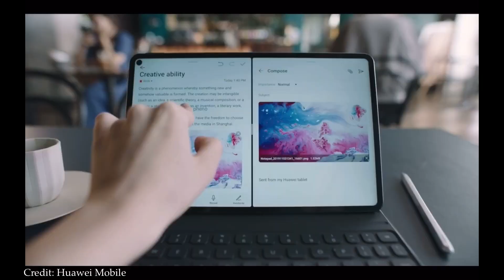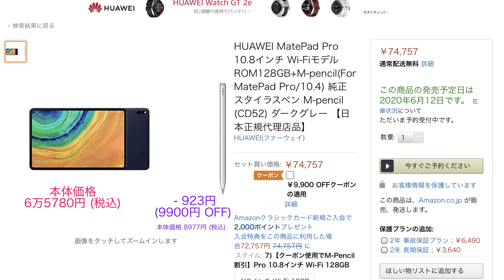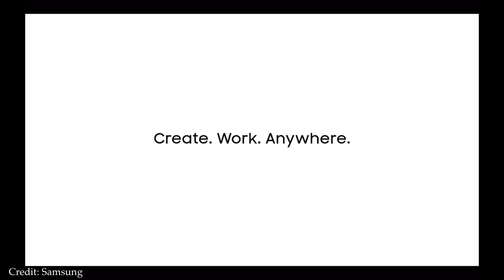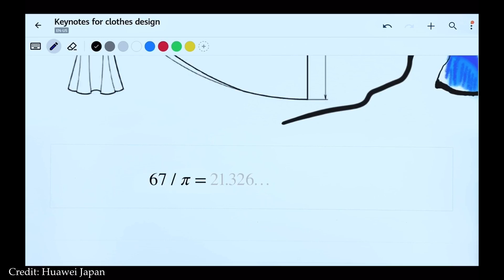MatePad Pro 日本デビュー：これだけコスパ良くても見向きもされないアンドロイド・タブレット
結局、アンドロイドタブレットって「動画鑑賞」だけが取り柄なのかな。。。

・結論 0:11
・コスパ良好 0:35
・購入の壁が高い 3:12
・究極タブレットって？ 5:14
・おわりに 6:42

・HUAWEI MatePad Pro 10.8インチ Wi-Fiモデル ROM128GB+M-pencil (CD52) ダークグレー 【日本正規代理店品】